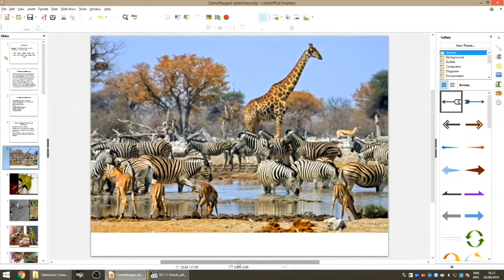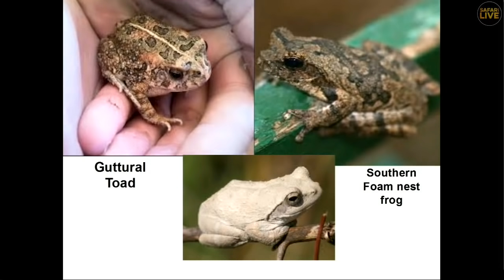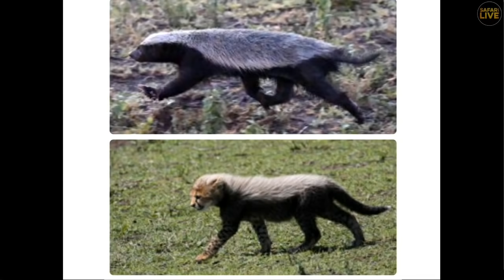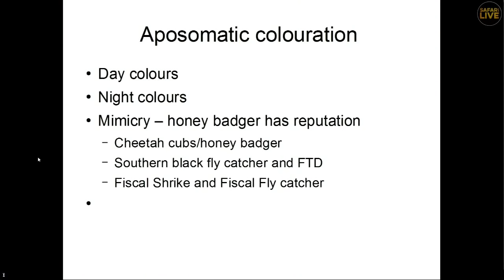Safari Live - Day 369 | Nat Geo Wild